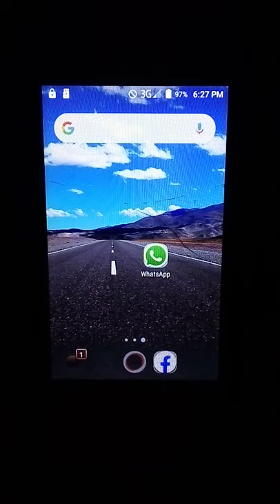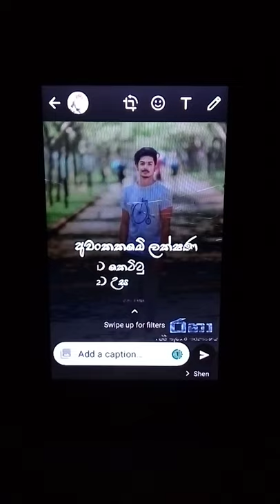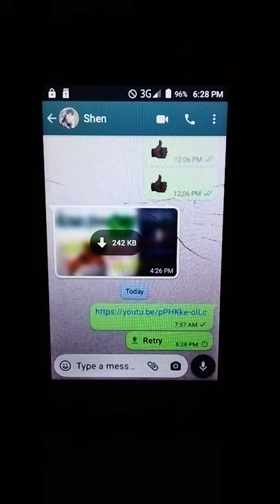ඔයාගෙ phone එකෙත් whatsapp වලින් photo,video යවනවනම් අනිවාර්යයෙන්ම බලන්ඩ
මේ Video එකෙන් ඔයාගේ ජීවිතේට දෙයක් ලැබෙන්න ඇති කියලා අපි හිතනවා,
ඉතිං මේ video එක ගැන ඔයාගේ අදහස පහතින් comment කරන්න,

යාළුවන්ට දැනගන්න share කරන්න

මෙවැනි හරවත් සහ ජීවිතය ජයගැනීමට අවශ්‍ය video නැරභීමට ඔයත් කැමති නම්
අපගේ youtube චැනලය
අමතක කරන්නත් අමතන කරන්න එපා යාළුවනේ

එහෙමනම් සියළු දෙනාටම
ජයග්‍රාහී දවසක්..!